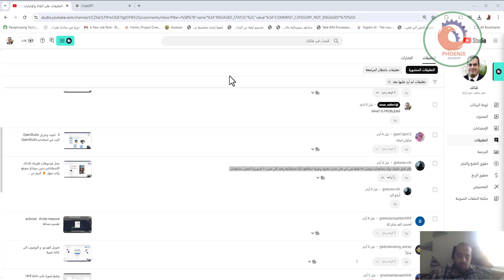جاي انشر علتيك توك مشاهدات توصل ١٥٠ فقط بس اني جان عندي محتوه وغيرته لمقاطع ذكاء اصطناعه ولحد الان ن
من الطبيعي أن تلاحظ انخفاضًا في المشاهدات بعد تغيير المحتوى، خاصة إذا كانت جمهورك الحالي مهتم بمحتوى آخر. هناك عدة استراتيجيات يمكنك تجربتها لزيادة مشاهداتك على تيك توك:

استمرارية النشر: النشر بانتظام يساعد في بناء جمهور مع مرور الوقت. حاول الحفاظ على وتيرة نشر ثابتة.

التفاعل مع الجمهور: قم بالرد على التعليقات والمشاركة في تحديات أو ترندات لها علاقة بالذكاء الاصطناعي. التفاعل يساعد في زيادة الظهور على المنصة.

تحسين جودة الفيديوهات: تأكد من أن الفيديوهات بجودة عالية، سواء من حيث المحتوى أو الإنتاج. قدّم معلومات مثيرة وجذابة.

استخدام الهاشتاقات المناسبة: استخدم الهاشتاقات المرتبطة بالذكاء الاصطناعي، ولكن لا تستخدم الكثير منها في نفس الوقت.

مراجعة الأداء: تابع أداء الفيديوهات السابقة لمعرفة ما الذي يعمل بشكل جيد وما يحتاج إلى تحسين.

التعاون مع مؤثرين: إذا كان بالإمكان، حاول التعاون مع مؤثرين في مجال الذكاء الاصطناعي لزيادة الانتشار.

هل جربت أي من هذه الاستراتيجيات من قبل؟

❤️ روابط التواصل
✅ انستجرام